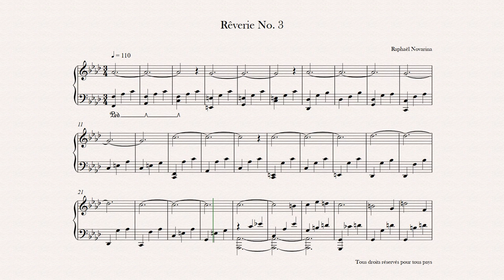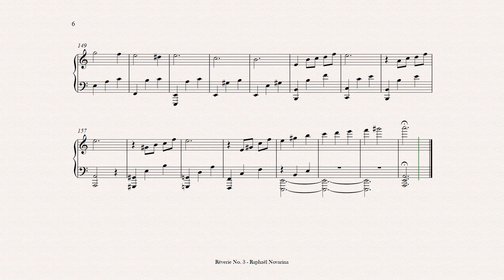Rêverie No. 3 (Piano Sheet Music)